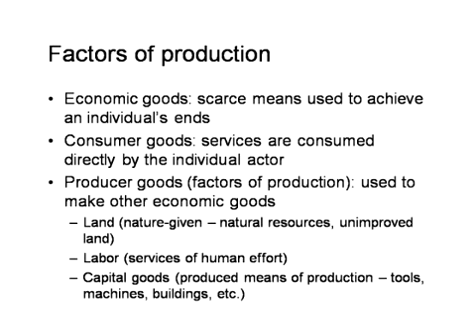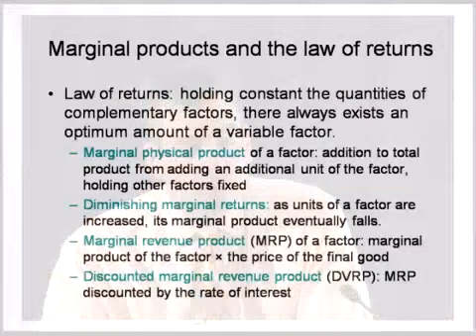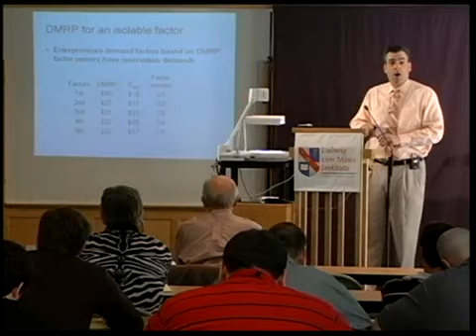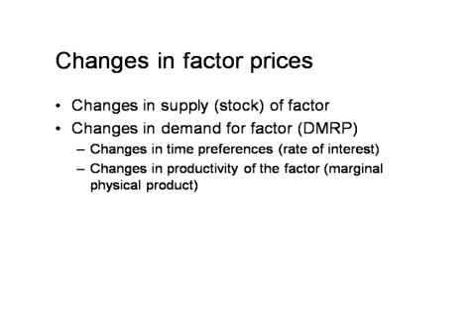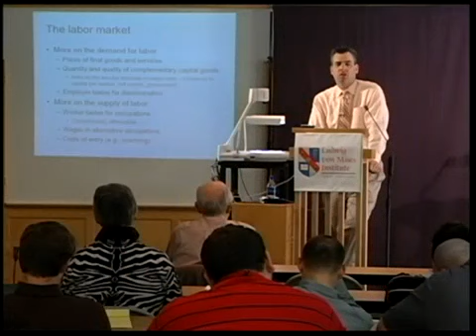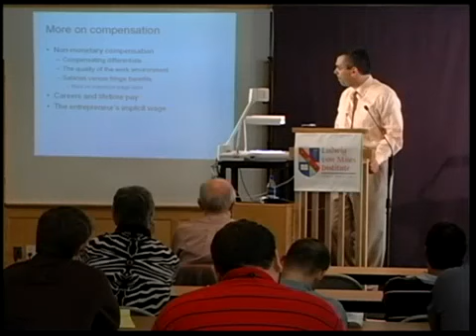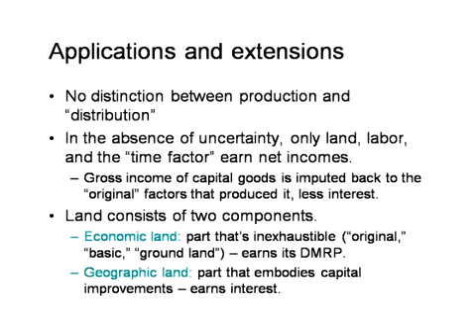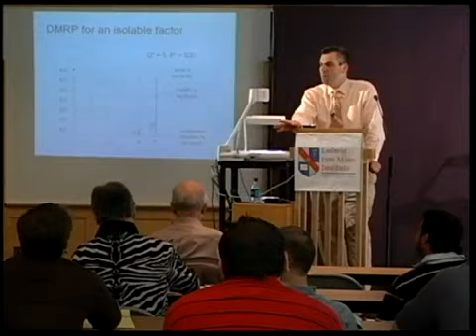El precio de los factores de producción y el mercado laboral | Peter G. Klein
Los Factores de Producción son bienes económicos: medios escasos utilizados para alcanzar los fines de un individuo. Son la tierra, el trabajo y el capital. Cada uno de ellos es examinado. Los ingresos son obtenidos por los propietarios de los factores a medida que tiene lugar la producción. No hay producción y distribución separadas.

Los bienes de consumo y los bienes de producción se determinan mediante la perspectiva de cada individuo en función de cómo se utilizan.

La fijación del precio de los factores se rige por la teoría austriaca de la imputación.

Para los austriacos, todos los costes son costes de oportunidad.

La quinta de una serie de diez conferencias diseñadas para introducir al profano en los fundamentos de la economía austriaca aplicada: "Fundamentos del análisis económico: A Causal-Realist Approach".

Grabado en el Instituto Mises de Auburn, Alabama, el 12 de junio de 2007.